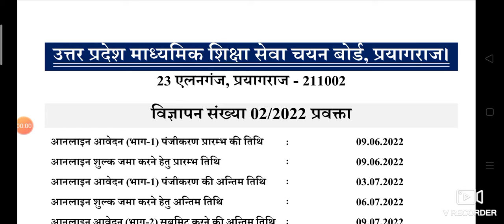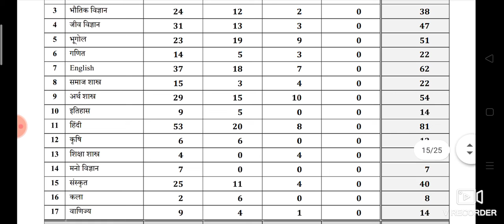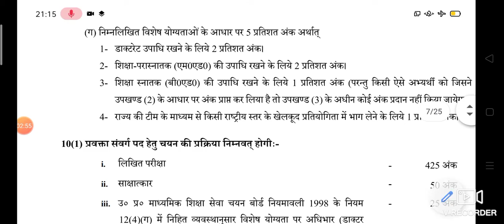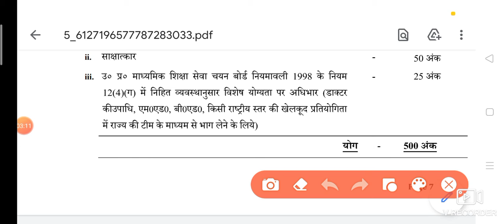Good new ✌️. PGT sociology2022 from update 🤗